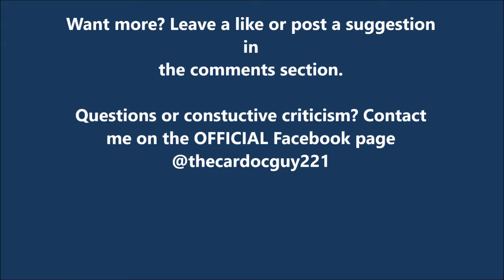DAMMIT ALUMINUM, WHERE ARE YOU?!!!- Astroneer Gameplay Highlights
Welcome to Astroneer, where we will conquer the planents, the stars, and one tiny moon that is probably worthless. Its not a first look, I actually recorded 3 hours of gameplay, then found the footage corrupted. So TAKE 2, ACTION!

Intro: Top Down Cyber Battles by TeknoAXE